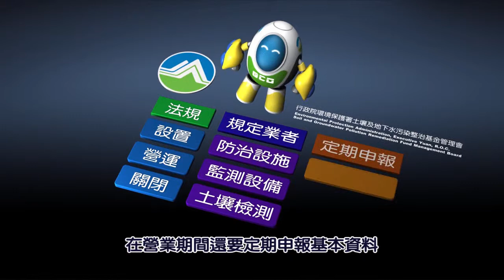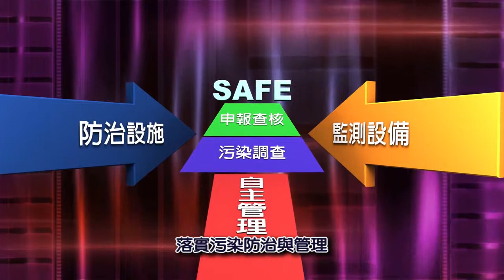加油站如何防止污染地下環境